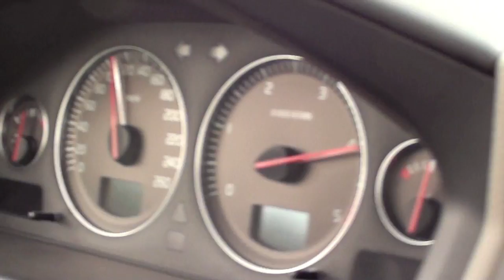AWSA SOCHACZEW 22.05.2010 Lotnisko Sochaczew-Bielice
Spotkanie AWSA odbyło sie 22.05,2010 na lotnisku w Sochaczewie.

tagi: zlot spotkanie impreza bournout  drift  1,4 mili  ford dodge chevrolet camaro  charger  challanger  mustang viper  HEMI  km/h muscle car  samochód america USA sound acceleration volvo s60  kjs sochaczew km HP donut